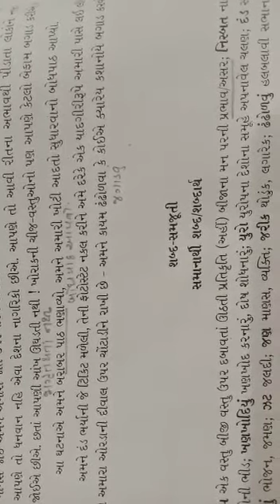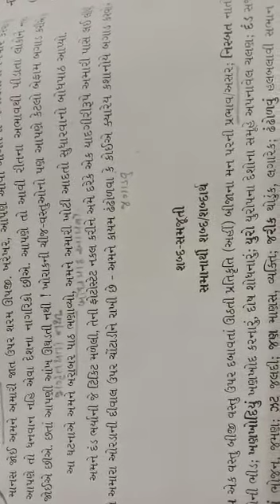10th - गुजराती - lesson no. 6 -सामग्रि तो समाज नी छे ने - Video no. 5